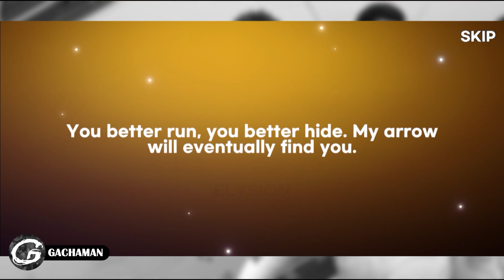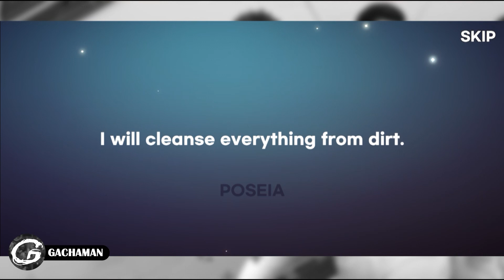DEMIAN SAGA : GACHAKANN 100++ RECRUITMENT HERO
Kali ini Gachaman akan melakukan Gacha di salah salah satu Mobile Game yaitu DEMIAN SAGA yang bisa kamu download di Aplikasi Google Play!!

Game apalagi yang harus di Gacha ?? langsung jawab di Kolom Komentar aja ya gaess